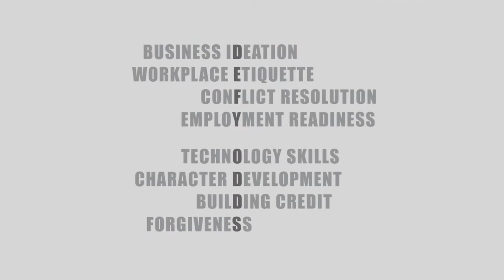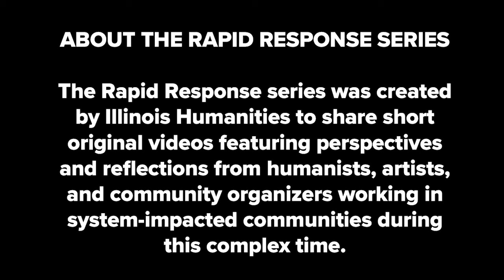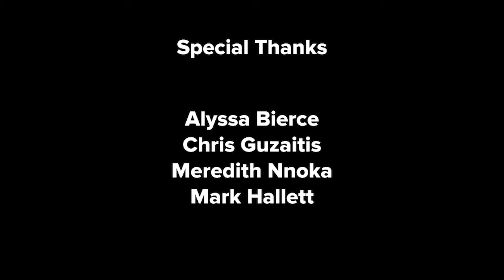Envisioning Justice Rapid Response: RE-ENTRY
Rapid Response: RE-ENTRY will share the perspectives of formerly incarcerated individuals and advocates working to create more affirming spaces for returning citizens after incarceration in Illinois. Artists, humanists, and organizers will encourage us to reexamine perceptions of returning citizens and pose questions about existing approaches to accountability.

Rapid Response: RE-ENTRY will explore these questions:
What are some common experiences and perspectives shared by formerly incarcerated individuals?
What reentry support efforts already exist in Illinois? How can they be reimagined?
How can we transform our society to welcome and support people who are returning to their communities from jail or prison?
How can the arts and humanities support individuals as they return to their communities after incarceration?

Here to weigh in:
DR. ADRIAN FAULKNER
ANTHONY JAWUAN SIMS
DEFY VENTURES
HEATHER CANUEL
GEORGE WILSON
ORLANDO MAYORGA

Hosted & curated by TYREECE WILLIAMS and JANE BEACHY
with special guest host & curator DOMINIQUE STEWARD
Technical Direction by TONY SANTIAGO

Followed by a DJ set from the one and only L O KARI

Envisioning Justice Rapid Response Series was created by Illinois Humanities to share short original videos featuring perspectives and reflections from humanists, artists, and community organizers working in system-impacted communities during this complex time.